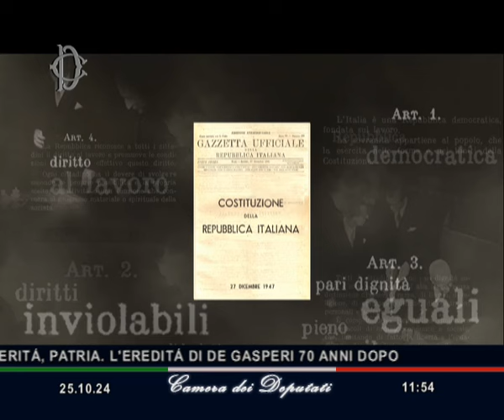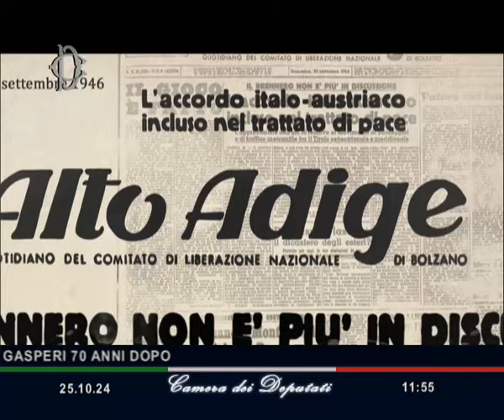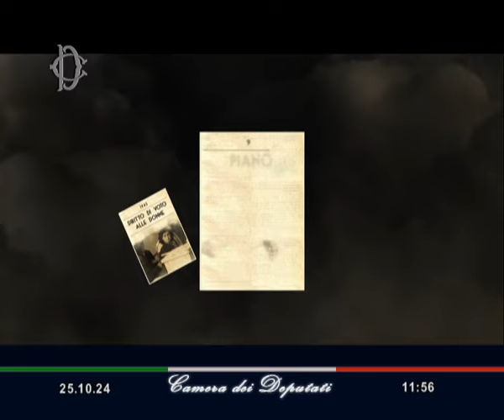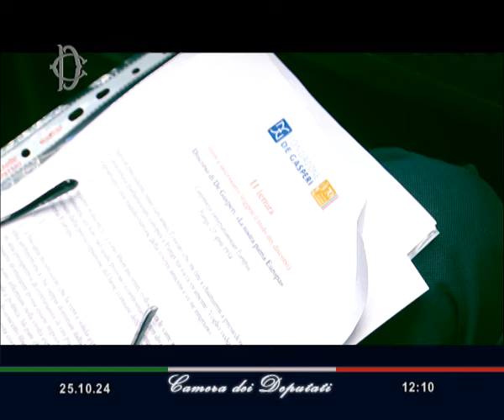"Pace, Prosperità, Patria: l’eredità di De Gasperi 70 anni dopo": cerimonia alla Camera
Palazzo Montecitorio, 25 ottobre 2024

Nell’anno del settantesimo anniversario della scomparsa di Alcide De Gasperi, figura chiave della ricostruzione democratica italiana, la Camera dei deputati, in collaborazione con la Fondazione De Gasperi, ha promosso, venerdì 25 ottobre, una cerimonia commemorativa nell’Aula di Palazzo Montecitorio.

L’evento centrale dell’Anno Degasperiano si è aperto con l’esecuzione degli inni nazionale ed europeo, seguita dai saluti istituzionali del Presidente della Camera dei deputati Lorenzo Fontana, alla presenza del Presidente della Repubblica Sergio Mattarella, con successivo contributo del Sottosegretario di Stato alla Presidenza del Consiglio, Alfredo Mantovano.

La Presidente del Parlamento Europeo Roberta Metsola ha svolto quindi il proprio intervento e, a seguire, l’attore e regista Michele Placido ha eseguito una lettura teatralizzata delle parole che De Gasperi pronunciò alla prima seduta dell’Assemblea Costituente.

Segue l’intervento introduttivo del Presidente della Fondazione De Gasperi, Angelino Alfano.

Durante la cerimonia è stato inoltre proiettato il cortometraggio realizzato dalla Fondazione “Alcide De Gasperi visionario costruttore”, e sono intervenuti Pier Ferdinando Casini, presidente dell’Unione interparlamentare, e il giudice della Corte Costituzionale Giovanni Pitruzzella.

A conclusione della cerimonia Michele Placido ha interpretato un altro discorso dello statista: “La nostra patria Europa”, pronunciato a Parigi il 21 aprile del 1954. Presenti in Aula Paola De Gasperi, figlia minore dello statista, e i nipoti.

L’evento è andato in onda in diretta su Rai 1, a cura di Rai Parlamento, e su webtv e canale satellitare della Camera dei deputati.

Le celebrazioni per i 70 anni della scomparsa di Alcide De Gasperi sono promosse con il contributo della Struttura di missione anniversari nazionali ed eventi sportivi nazionali e internazionali della Presidenza del Consiglio dei ministri. Il ciclo delle celebrazioni, che proseguirà anche nel 2025, è stato realizzato con il sostegno della Fondazione Cariplo, la sponsorship di Intesa Sanpaolo ed ENEL, e il patrocinio del Ministero degli Affari Esteri e della Cooperazione Internazionale.